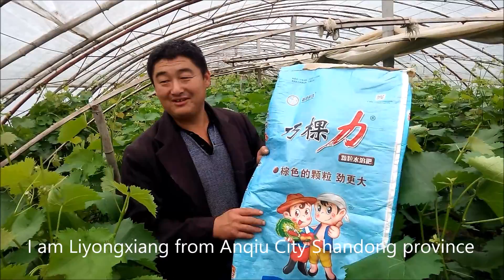Cocoly is the pathfinder of granular water-soluble fertilizer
After using cocoly ,the tomatoes grow bigger and look like more bright,so the farmer used cocoly on grape,the farmer said what,let's see